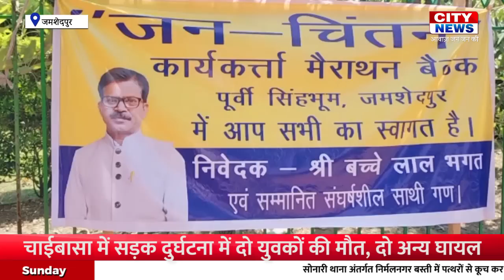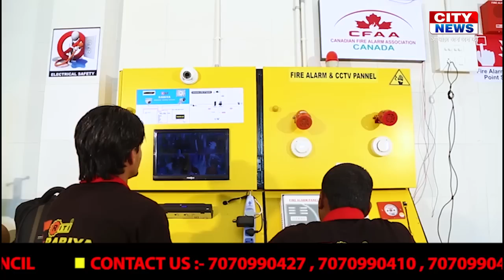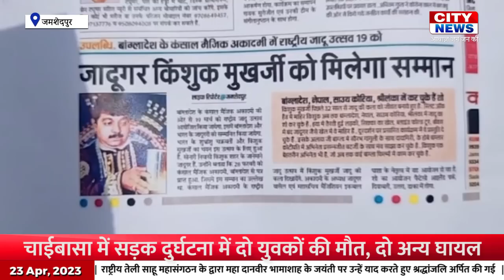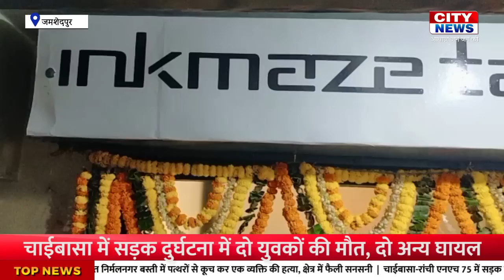CITY NEWS JSR 23 APR 2023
दिन भर की सारे खबरों की जानकारी के लिये देखते रहिये CITY NEWS JAMSHEDPUR